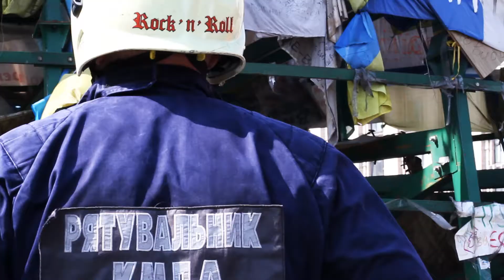Yolka disassemble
процес демонтажу Йолки на Майдані Незалежності
музика: ZAPASKA - Прорізна